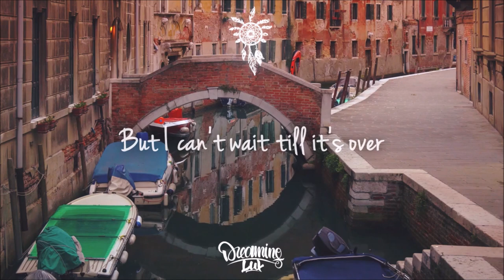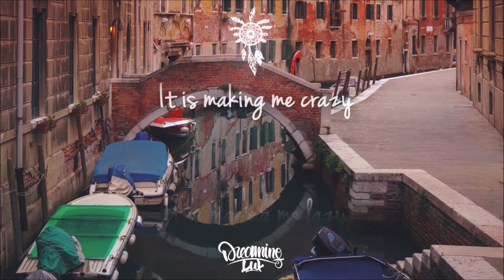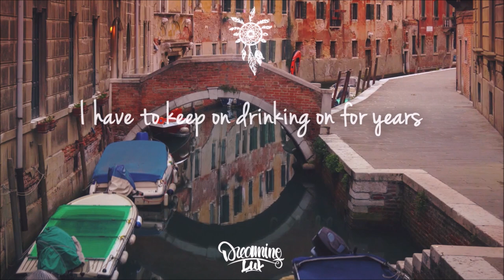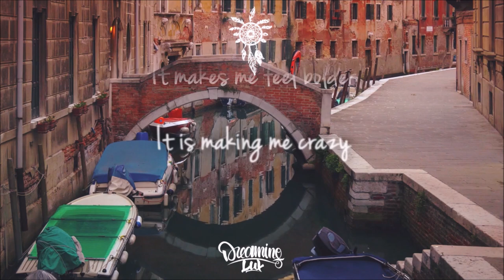Alex Cruz, Brascon & Rubenson - Crazy (Lyrics)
Chill and lovely vibes in this crazy release by Alex Cruz, Brascon and Rubenson.

Lyrics:

Drinking on a wednesday
Searching for a hideaway
Drinking on some beers
Can't wait till it’s friday

Such a rollercoaster
Living on a sofa
Such a pretty day
But I can’t wait till it’s over

It is making me crazy
It is making me lazy
It is making me angry
It is making me grumpy

It makes me feel older
It makes me feel bolder
It makes me feel tired
It makes me a liar

Get a life you're sober
Don’t justify hangovers
Face this given day
Don’t waste this other way

I have to keep on laughing in the mirror
I have to keep on drinking on for years
It’s making me crazy
It’s making me lazy

Whole
It's making me whole
Whole